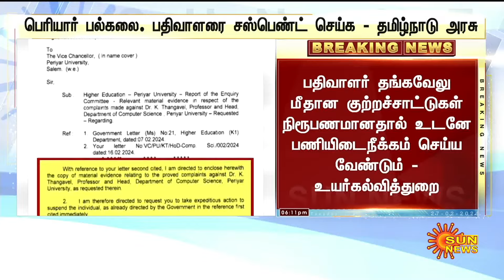JUST IN | சேலம் பெரியார் பல்கலைக்கழக துணைவேந்தருக்கு உயர்கல்வித்துறை இரண்டாவது முறையாக கடிதம்!